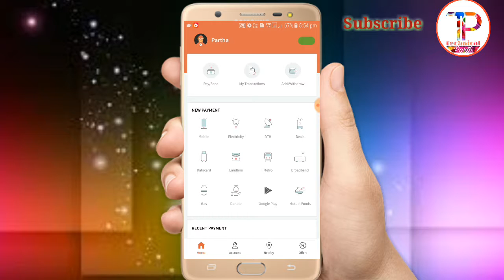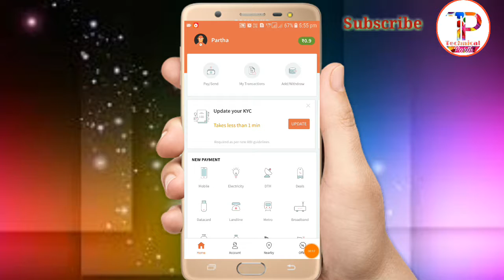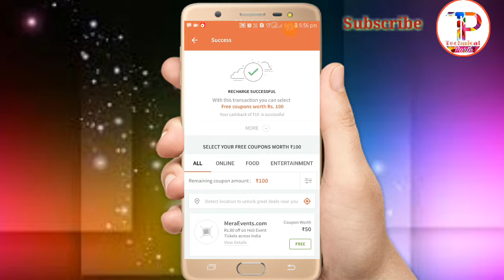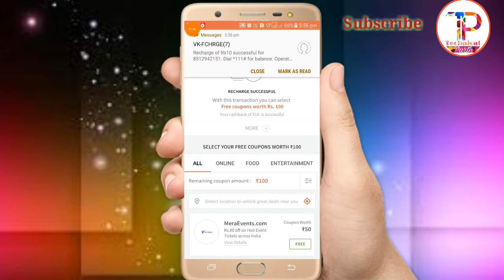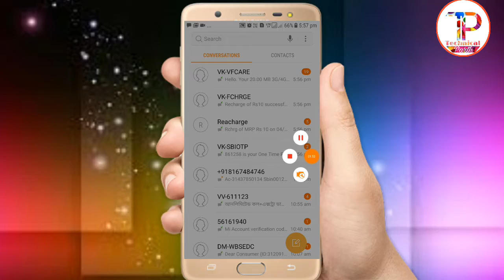Freecharge loot offer |Get Rs10 CashBack on recharge Rs-10 |offer valid till 15 march